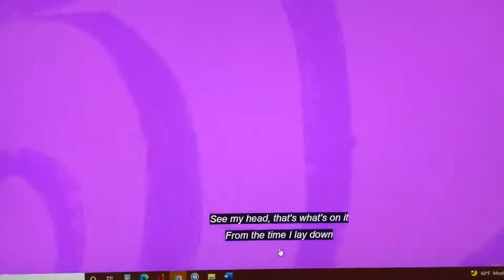TODDLERTUESDAY - Pajamas and a Movie. Reborn Baby Role Play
Toddler Tuesday is hosted by @reneesreborns

If you would like to ask a question or send a letter or postcard, my mailing address is:
Shara Craig